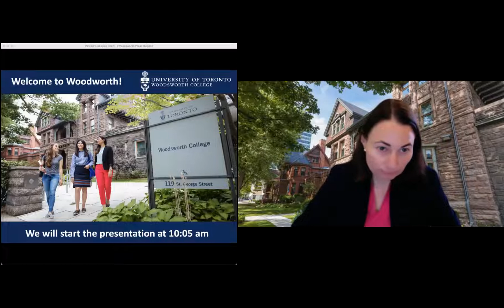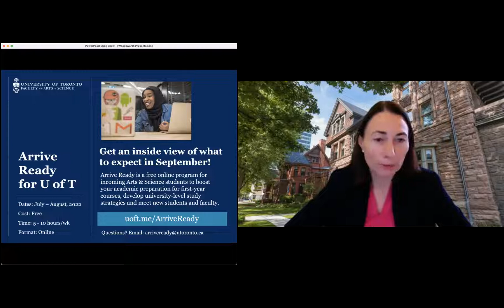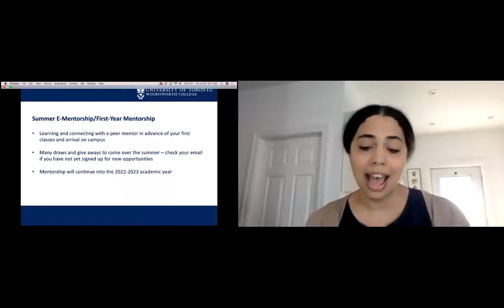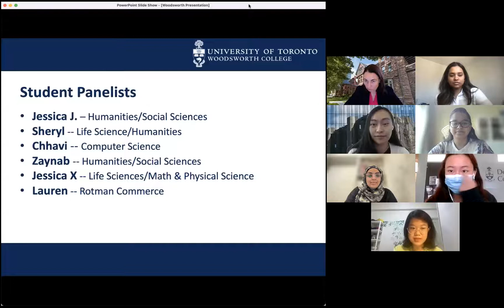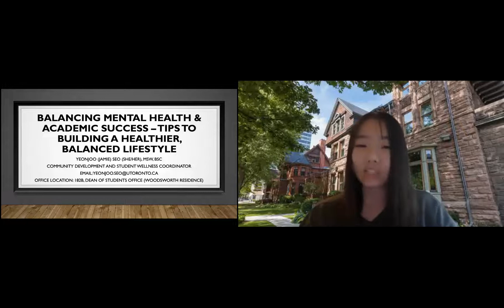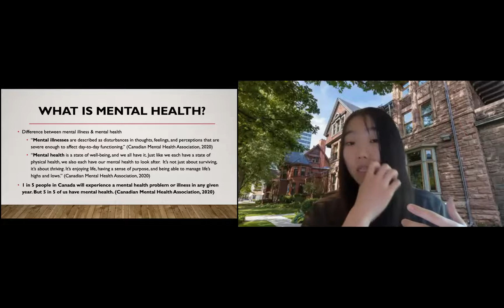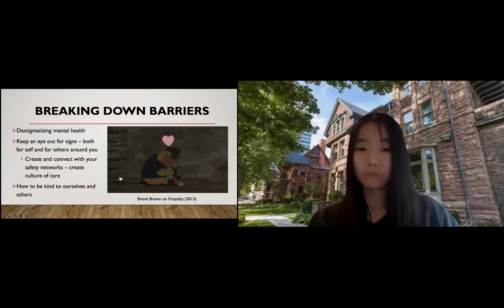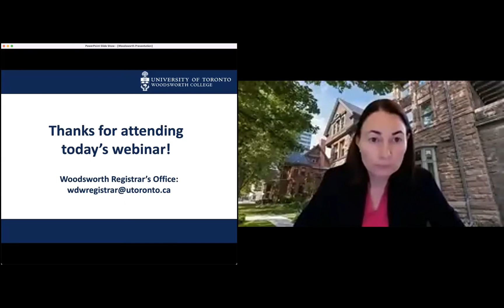Woodsworth College Welcome Event: June 24, 2022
Intro and agenda: 00:00
Welcome to Woodsworth Quercus course site: 01:49
Academic Info Sessions: 3:39
Arrive Ready Program: 4:38
Moving Forward Program: 6:10
Financial Matters: 7:21
Student Life Programs: 9:36
Student Panelists/ Q&A: 15:43
Community Development & Wellness Coordinator: 55:25